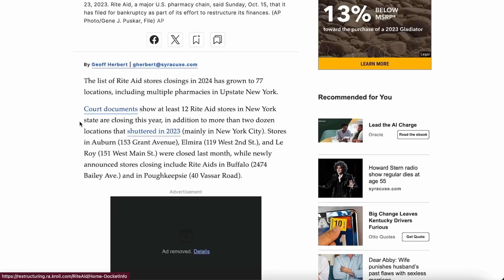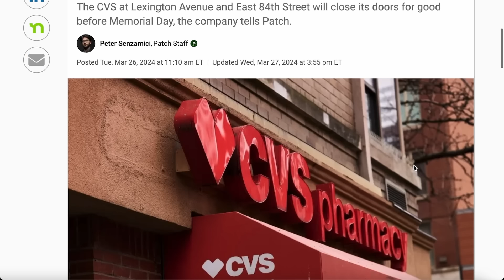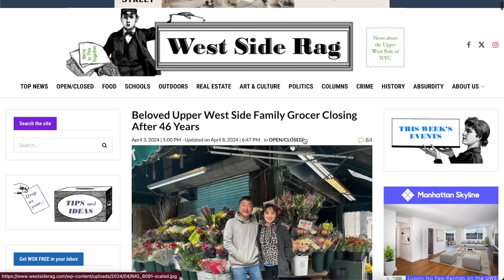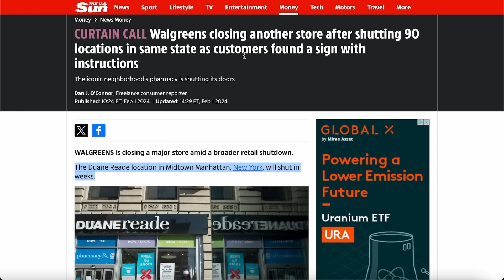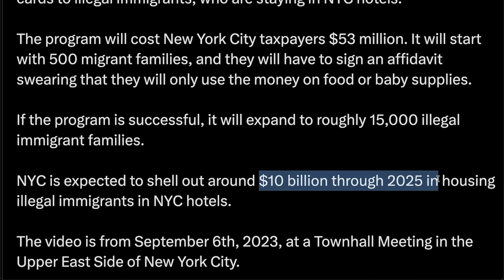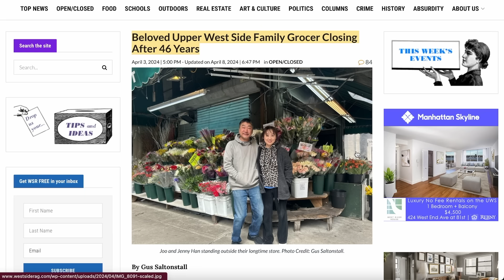NYC Stores Are SUDDENLY All Closing